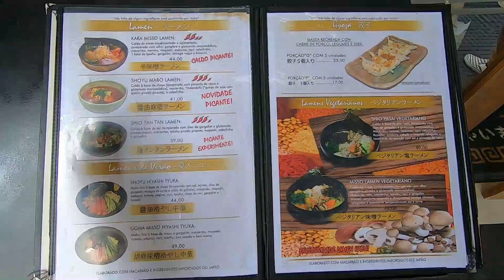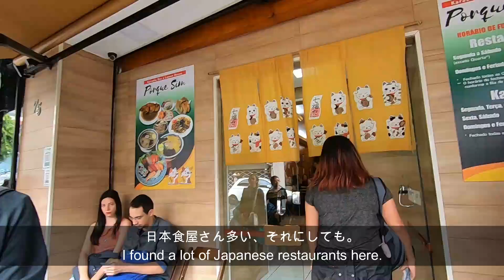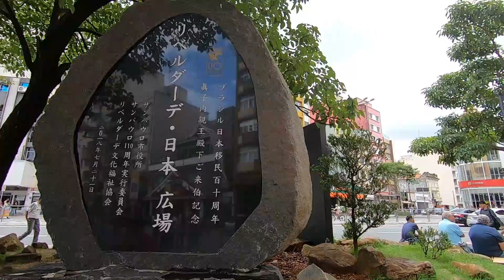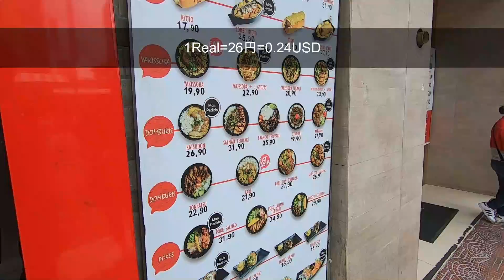Another Japan In Liberdade, Sao Paulo, Brazil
This channel is about a backpacker traveling around the world.

I am making videos about how a solo traveler spends a day.